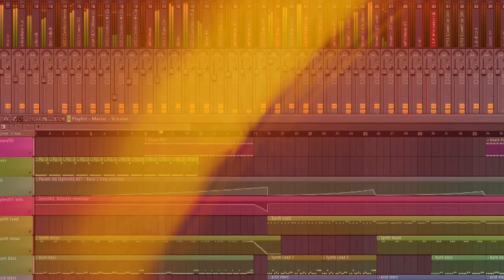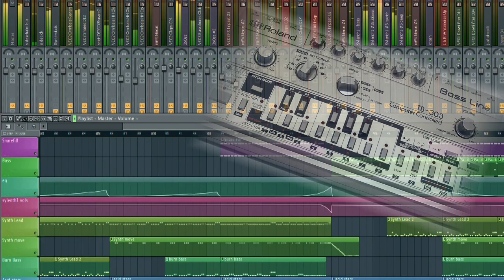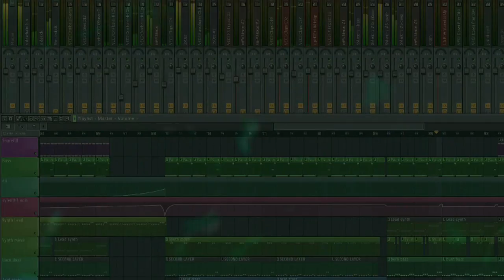CrossOver - Just drop it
Just drop it  by CrossOver is my first 2014 Production .  Underground acid with new beat sounds on a EMD dance beat.

Browsing through my vinyl collection i found some acid  and new beat records. Taking me back to 1987. To the famous dance clubs like Boccaccio, Pyramid and HighStreet.

Trying to recreate this sound but with a mordern twist: new acid beat.
CrossOver of styles.

Speed up at 128 bpm and some 2000 synths i made this song and adjecent video: Just Drop It.

For me it reflects some of the underground acid and newbeat feelings. The video completes the experience with some footage the acient new beat scene.

Created with Fl Studio 11 and Avid Studio.

Lau